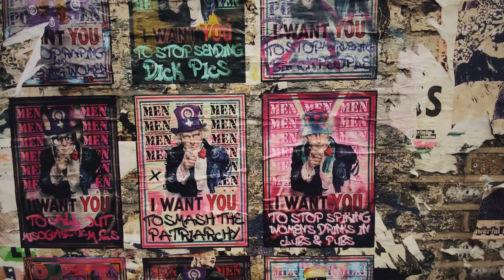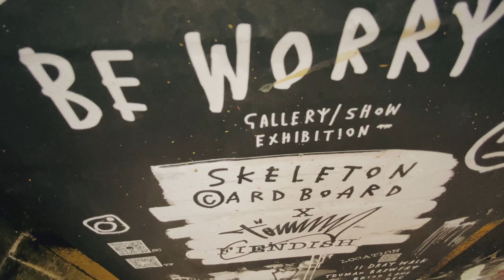A 20 Day Photography Project | Day 3 - Street Art | + Bagels in Brick Lane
EPISODE 3  | CAPTURING STREET ART AS A MEDITATION | A 20 DAY PHOTOGRAPHY PROJECT
EPISODES
DAY 3
So today I went and worked out in Brick Lane at 1001 Cafe which is the coolest place to hang out and work. I recorded a little bit of the place and I also talk about the pros and cons of working out. Then we head to Brick Lane Bagel Bake which is pretty much the tastiest place to get bagels on the whole entire planet.

MY PORTFOLIO

Fuji XPro III
Fuji XT4
16mm f/2.8
23mm f/2.0
35mm f/1.4

EDITING

DESKTOP VIDEO EDITING
Adobe Premier Pro

DESKTOP PHOTOGRAPHY EDITING
Lightroom Classic

IPHONE APPS for VIDEO
Inshot

IPHONE APPS for STILLS
Snapseed